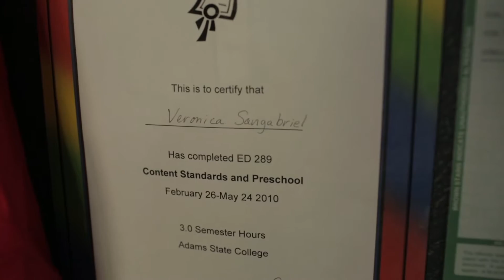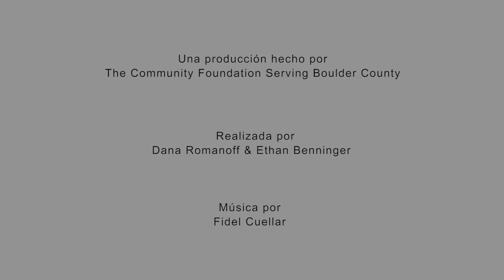La historia de Verónica